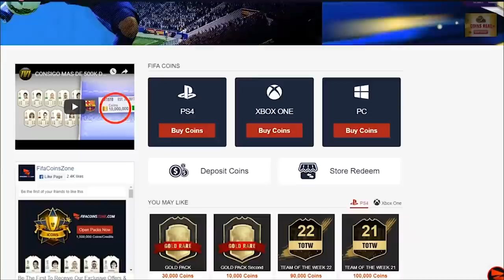BACK TO BACK WALKOUTS!! ELITE 1 SQUAD BATTLE REWARDS! FIFA19 ULTIMATE TEAM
- Check out Eneba for cheap game keys & Fifa points!

Fifa 19, Ultimate team, Elite 1, Squad Battles, Rewards, E1 Squad Battles, Pack Opening, Back to back walkouts, Walkouts, 4x Walkouts in packs, TOTKS, TOTT, Knockout stages, Pack Opening